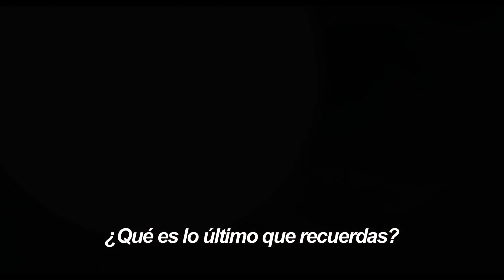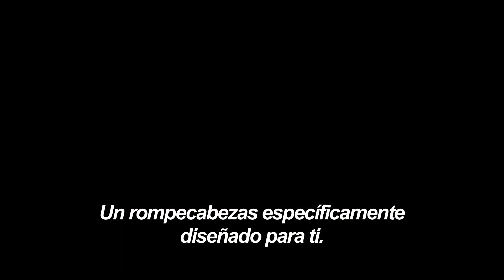Tráiler C - Inferno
Ron Howard, ganador de un Premio de la Academia®, regresa para dirigir Inferno, el más reciente best seller en la serie multimillonaria de Robert Langdon (Da Vinci Code), de Dan Brown, que presenta al famoso simbolista (interpretado otra vez por Tom Hanks) en busca de pistas relativa al excelso Dante.  Cuando Langdon despierta en un hospital italiano con amnesia, se une con Sienna Brooks (Felicity Jones), una doctora que espera ayudarlo a recuperar su memoria.  Juntos viajarán a través de Europa en una carrera contra el reloj para deshacer una atroz trama global.